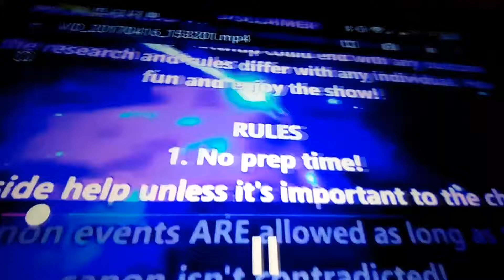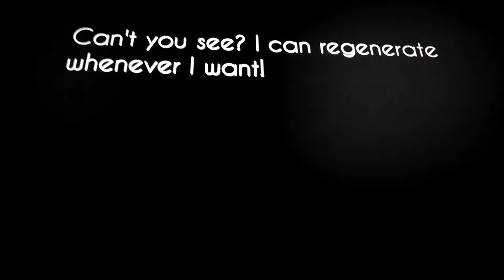[Ultra Fighting Missions] Sans VS Bendy Ep.7